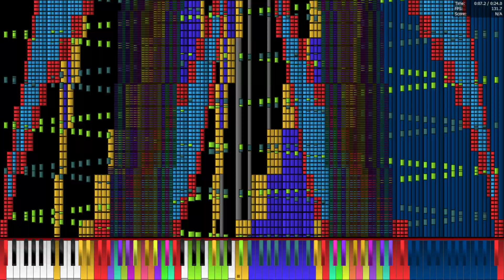[Black MIDI] Kahoot! 20 Second Countdown 24.25 Million [Legit run]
Made by: Axley

MIDI Name: Kahoot! 20 Second Countdown.mid
MIDI size: 185 MB
MIDI Notes: 24,255,216 Notes
Soundfont: Arachno SoundFont - Version 1.0.sf2
MIDI Driver: OmniMIDI 14.8.5
User Software: Piano From Above 1.1.0 64bit, OBS
PC Names: EPSON Endeavor Nj6100E
OS: Windows 10 Pro
CPU: Intel Core i7-7700 @3.60 ghz〜4.20 ghz
GPU: NVIDIA GeForce GTX 1050 (OC 130+900)
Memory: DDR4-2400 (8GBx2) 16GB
Storage: SSD256GB+128GB+HDD1TB